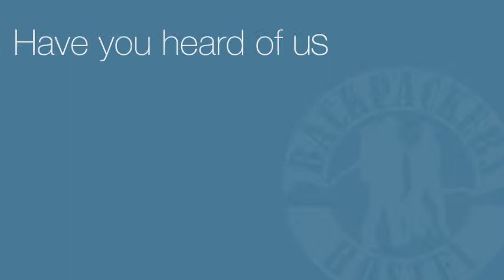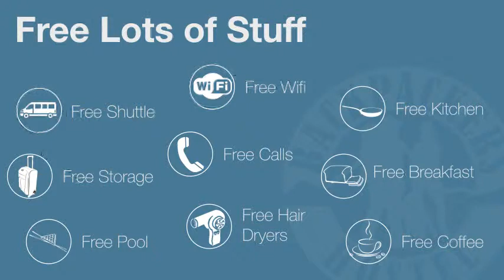Backpacker's Hostel Boston Shuttle Video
Video of some guests reading the regular 3o-minute shuttle announcement at Backpacker's Hostel and Pub in Everett, MA just outside Boston.